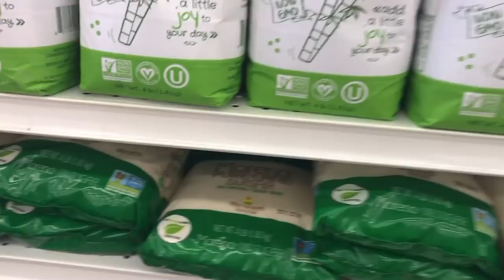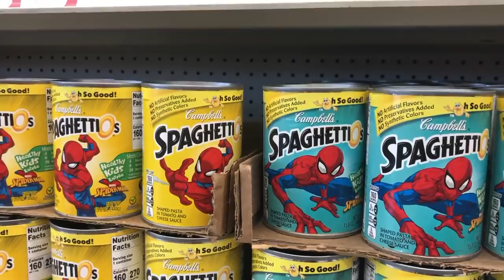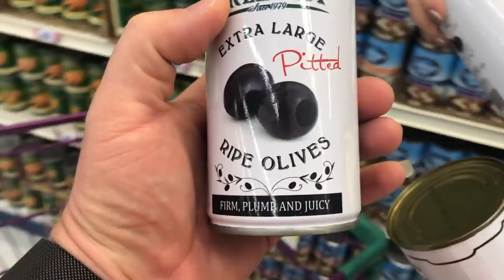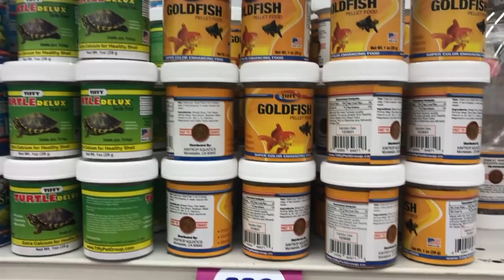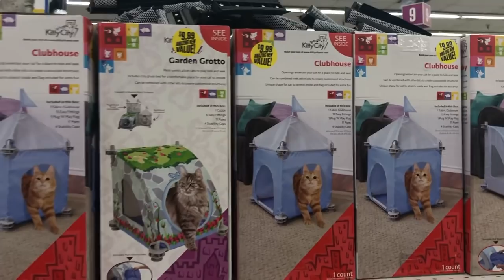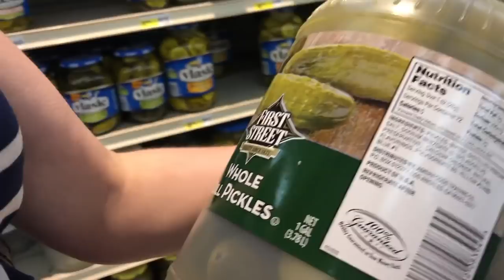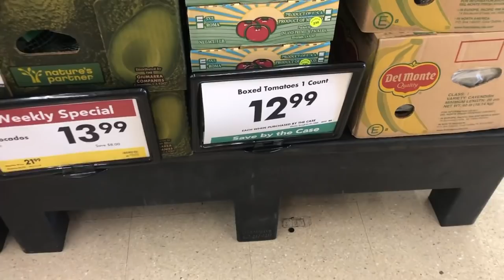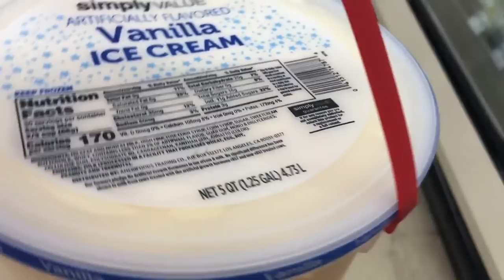Цены на продукты в Америке. Продукты в США. Сколько денег тратит семья из 5 человек? Всё за доллар!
Магазин 99 центов - это место, где всё стоит $1, ну или чуть дороже. Магазин Smart&Final это не Costco, но если вам надо ВЕДРО мороженного - вам сюда!